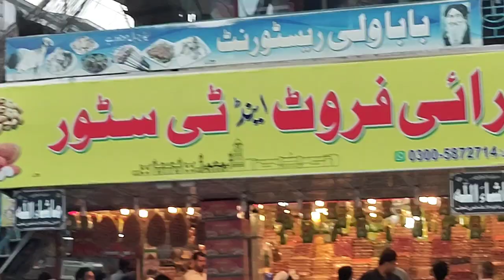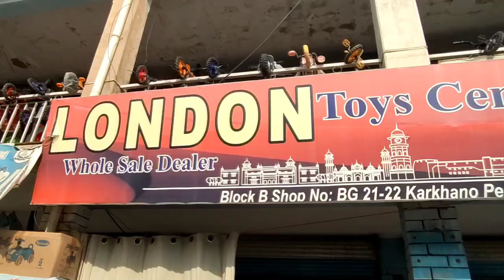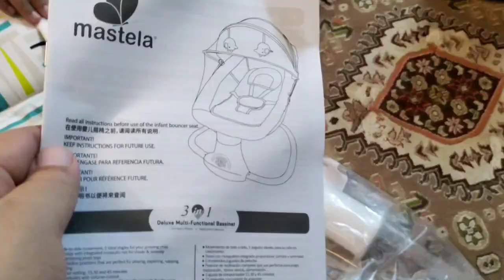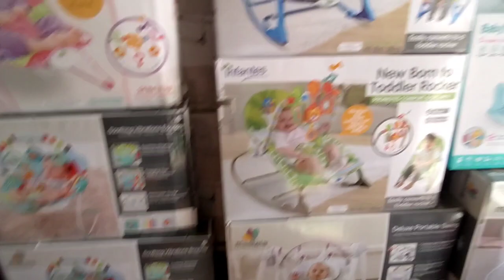Karkhano Market Series Peshawar Baby Shopping | Newborn Baby Items | Baby Bassinet 3 in 1 | Vlog 17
In this video i will show you wholesale market shops,a short review of karkhano market, including newborn baby stuff newborn babyessentials babybouncer baby babyboy newbornbabyaccessories electric swing